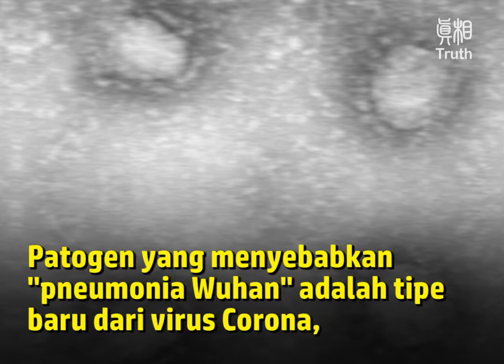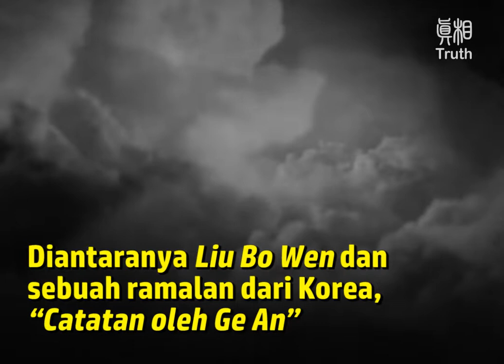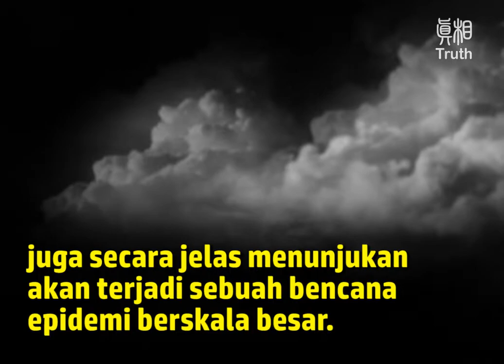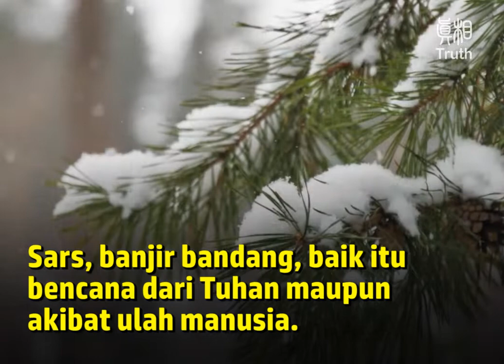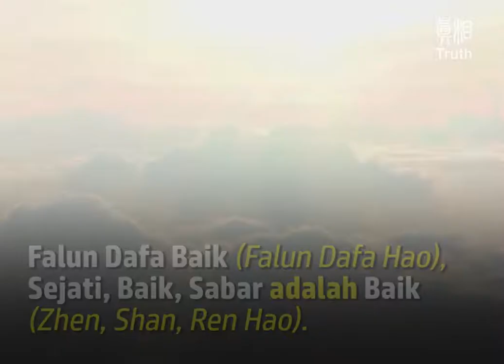Orang Tionghoa Harus Tahu, Bagaimana Agar Terhindar dari Pneumonia Wuhan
Wabah pneumonia Wuhan menyebar secara tidak jelas di Wuhan-Hubei sebelum tahun baru 2020, kini telah menyebar ke Hong Kong, Taiwan, Korea Selatan dan negara-negara lain, gejalanya seperti demam, infeksi pernapasan atau radang paru-paru.